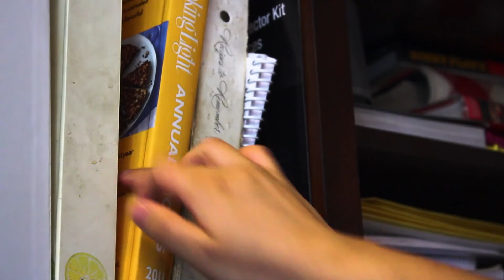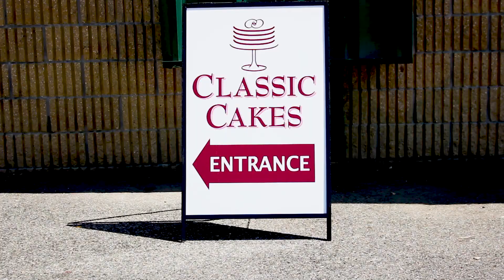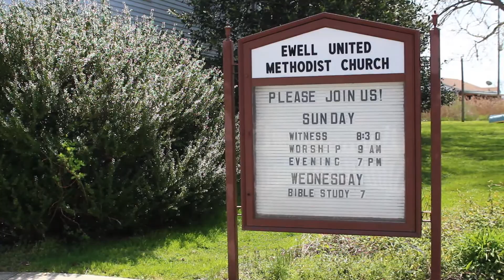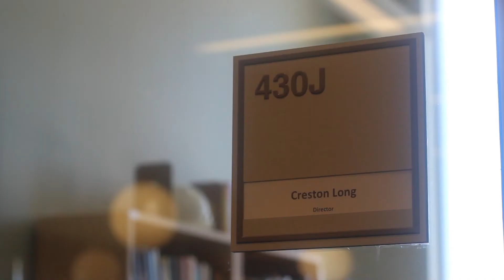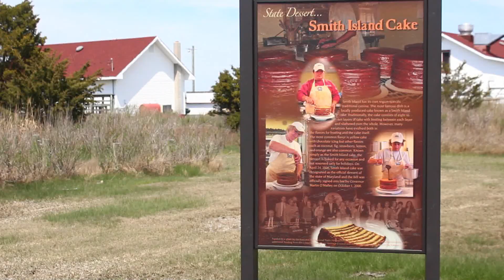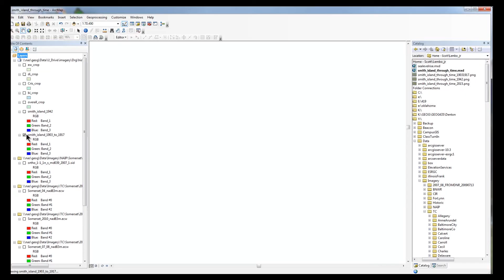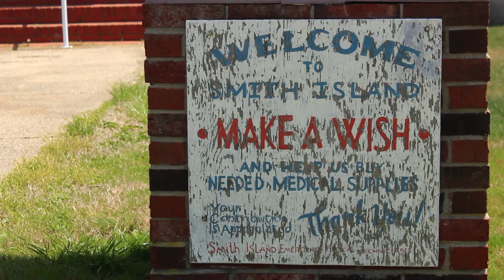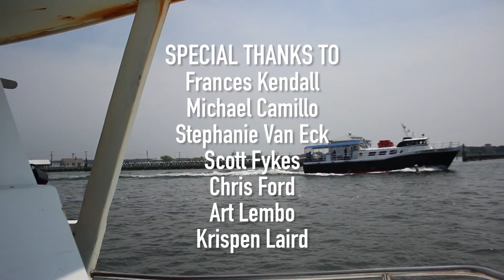Dessert Island | FULL DOCUMENTARY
Smith Island Cake. Twelve layers of delicious sponge cake topped with fudge frosting. The cakes are a tradition, born on Smith Island, MD, Maryland's only true island. You may have never even heard of it. The culture has existed for more than four hundred years, dating back to the time of John Smith (not for whom the island is named). However, Smith Island is changing, and people are starting to notice. The island is sinking. Can Smith Island's traditions outlast the change, or be lost to the sea? Is the cake the key to keeping those traditions alive?

Dessert Island is a documentary about reminiscing on the place we call home. What happens when our idea of home changes? Can we ever truly return? Or has nothing really changed at all?

This documentary was produced by myself and my fantastic partner Holly Kapsimalis. It was produced at Salisbury University for CMAT 455 Documentary Production at the GullWorks Studio.

Thank you to everyone who was involved, and I hope you enjoy.